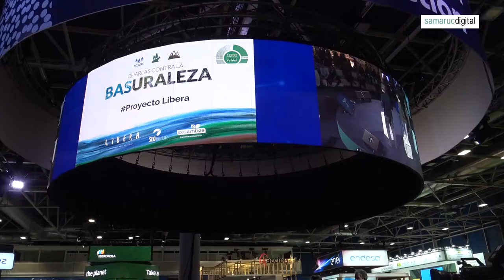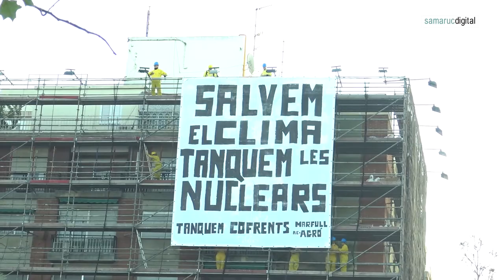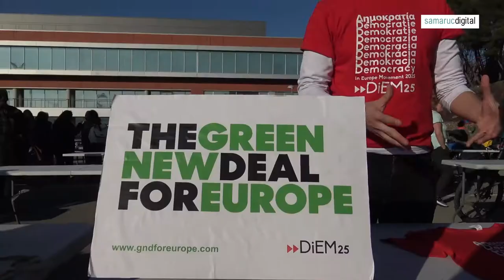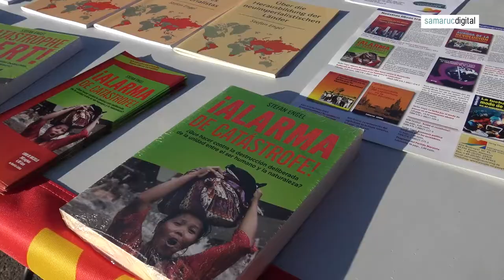Vídeo 2 CRISI CLIMÀTICA I CIUTADANIA. Les dues cimeres de la COP25 ACICOM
Vídeo 2. Les dues cimeres de la COP25 ACICOM
Per a fer realitat el compromís d'avançar cap a la neutralitat climàtica, arriba cinc anys després el Pacte Verd Europeu, el full de ruta de la Comissió Europea per a una economia sostenible, presentat el desembre de 2019, coincidint amb la celebració de la XXV Conferència de les Parts de la Convenció Marc de Nacions Unides sobre el Canvi Climàtic (COP25) a Madrid, una cimera que va deixar una gran bretxa entre els representants polítics i la societat civil, la qual ha reclamat més ambició i mesures concretes per a afrontar l'emergència climàtica i evitar arribar al punt de no retorn.

A debat, en el webinar Crisi climàtica i ciutadania, Un pacte verd per a la reconstrucció europea, organitzat per ACICOM, el  dimecres 10 de juny  2020 a les 18:00